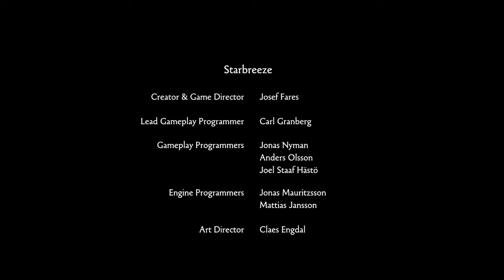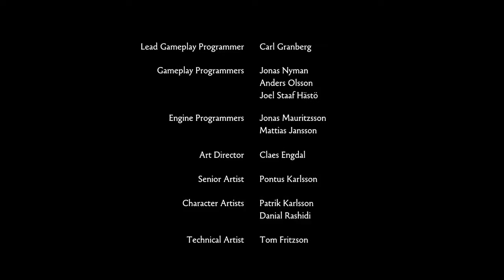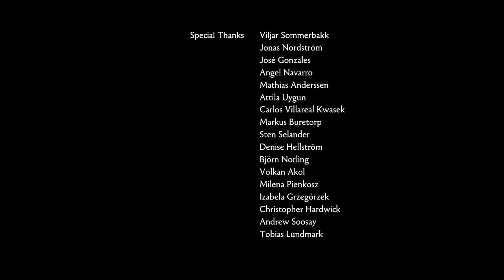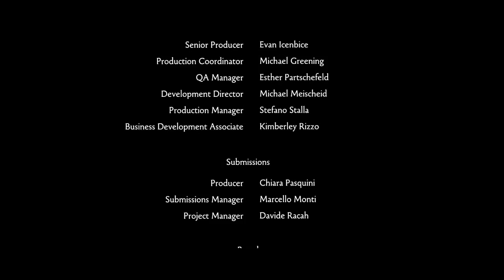Zagrajmy w Brothers: A Tale of Two Sons #7 - [KONIEC GRY] Nie każda historia, dobrze się kończy!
Witam wszystkich bardzo serdecznie w ostatnim odcinku przygód naszych dzielnych braci. Zakończenie dosyć przygnębiające i nie za dobre, ale trzeba przyznać, że całościowo gra robi naprawdę niesamowite wrażenie i czasami potrafi chwycić za serce.
Kim jest dziewczyna? Czy braciom uda się uratować ojca? Czy lekarstwo w ogóle istnieje? Już niedługo na te wszystkie pytania uzyskacie odpowiedź, a póki co zapraszam na seans ;)

Całościowo gra mi się bardzo podobała i naprawdę zrobiła na mnie spore wrażenie. Sam motyw ze sterowaniem dwoma braćmi na raz bardzo przypadł mi do gustu. Niesamowita różnorodność przygód i krajobrazów dodawała dodatkowego klimatu. W grze praktycznie nie wypowiada się żadnego rozumianego słowa (choć jak niektórzy zauważyli, w poprzednim odcinku dziewczyna wypowiedziała słowo "jamnik" ;P ), a mimo to świetnie wiadomo o co chodzi ;)
Można śmiało ją polecić ;)